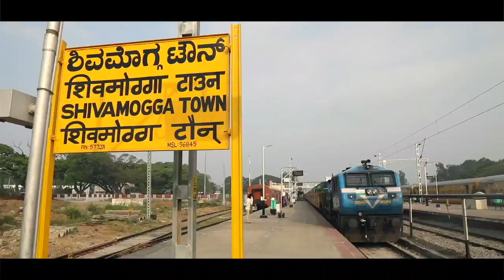Railway projects worth about Rs. 1000 crores in Shivamogga to enhance connectivity – Details here!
Prime Minister Narendra Modi laid the foundation stone for two railway projects in Shivamogga. This includes Shivamogga – Shikaripura – Ranebennur new Railway line and Koteganguru Railway coaching depot. The Shivamogga – Shikaripura – Ranebennur new Railway line, will be developed at a cost of Rs. 990 Crore and will provide enhanced connectivity of Malnad region with Bengaluru-Mumbai mainline. Koteganguru Railway coaching depot at Shivamogga city will be developed at a cost of more than Rs 100 crores to help start new trains from Shivamogga and decongest maintenance facilities at Bengaluru and Mysuru.